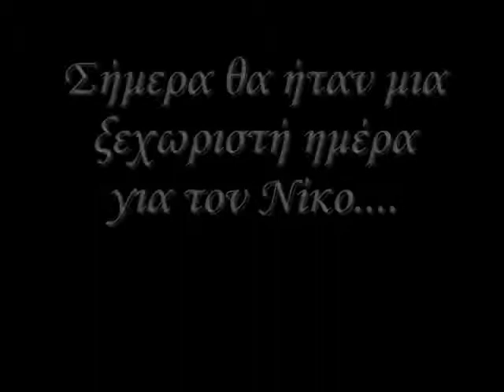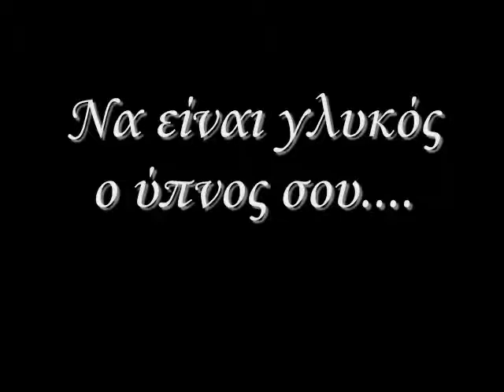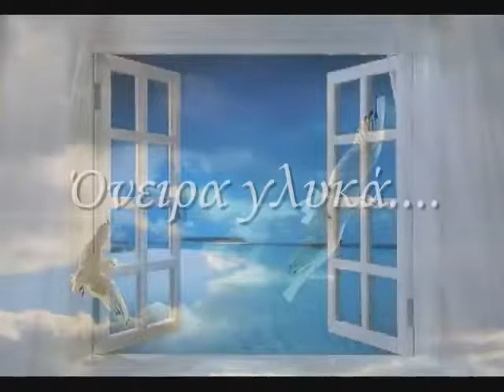Νίκος Σεργιανόπουλος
24/09/1952 ~ 24/09/2010